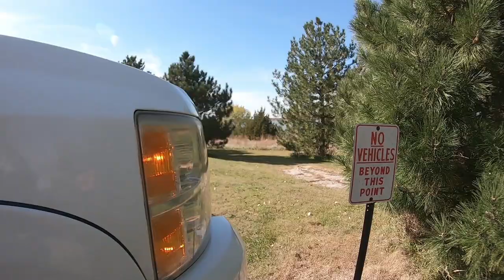Catching PIKE & WALLEYE [GAME WARDEN SHOWS UP!]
Made a 3 hour drive west to try to catch some toothy critters! I ended up having a great day and catching a Northern Pike and a Walleye!

Want to send me something? Send it here:

Quady
Ashland Ne
68003